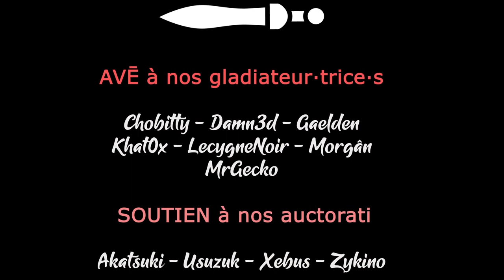SANDWALKERS - Ep10 - La 20ème caravane est partie un peu trop confiante [FR]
- Ardarin
- Broudaff
- Glentharil
- Mangazore
- Mazamara
- ZeCid
- Zmoi6